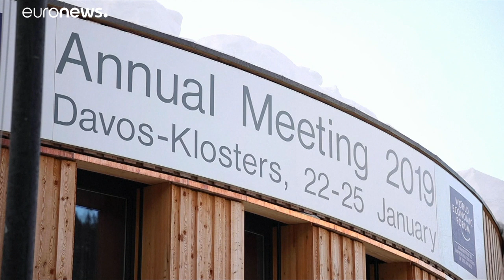Moscovici appelliert an Europäer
Wer für Europa ist, soll nicht auf die Wahlen warten, sondern jetzt schon für Europa zu kämpfen, so Pierre Moscovici in Davos…